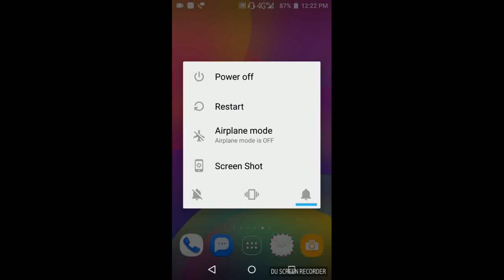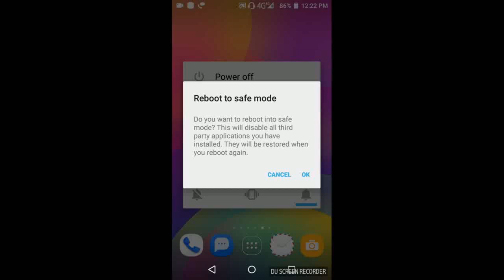How to use safe mode in tamil